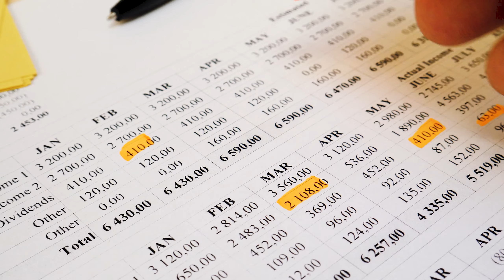Listening and Learning for Client Success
At Smith Marion, we understand that value comes from a deep understanding of our clients’ needs. Hannah Baldwin, the Director of Consulting Advisory Services, embodies this philosophy through her dedicated approach to client interaction. Her method is not just simple, but profoundly effective: she listens, and her listening is a powerful tool in understanding and solving our clients’ challenges.

The Art of Listening
“When I’m working with clients, I listen. I’m constantly listening to hear about what’s happening within the organization and their problems,” -Hannah. This attentiveness allows her to capture the essence of her client’s challenges. Hannah ensures that every concern is heard and understood, whether it’s operational inefficiencies, accountability issues, or strategic misalignments.

Translating Pain Points into Solutions
Hannah’s commitment to listening goes beyond mere understanding; it drives action. The Smith Marion team identifies the pain points their clients experience and asks themselves how they can effectively address these issues. By analyzing these challenges, they aim to develop solutions that can be applied to all our clients, ultimately providing greater value and improving overall satisfaction.

Delivering Value Through Diverse Resources
The solutions crafted by Smith Marion are multifaceted, reflecting the diverse needs of their clients. Some of the critical ways value is delivered include:

Resources: Smith Marion provides tailored resources that address specific client issues, offering practical tools and insights to drive improvement.
Training: Understanding that knowledge is power, Smith Marion offers comprehensive training programs to empower clients with the skills and knowledge needed to overcome their challenges.
Peer Groups: Through the Connection peer group, clients can share experiences and solutions, fostering a community of support and shared learning.
A Client-Centric Approach
Smith Marion’s client-centric approach is rooted in the belief that individual client issues often resonate with broader trends across the industry. By addressing these common pain points, Smith Marion helps the individual client and enhances the value provided to all clients.

They are always listening and searching for ways to identify the most important concerns for each client. By understanding these key issues, they can address them not only for the individual client but also for the rest of their clients. They recognize that if one client is experiencing a particular problem, it’s likely that other clients are facing the same issue as well.

At Smith Marion, listening is a skill and a cornerstone of our client relationships. We create solutions that drive success across the board by truly understanding and addressing client needs. Hannah Baldwin’s dedication to this approach exemplifies our commitment to client satisfaction and continuous improvement. Through attentive listening and innovative problem-solving, Smith Marion remains a trusted partner in our clients’ journeys to success, always striving to improve and provide the best solutions.